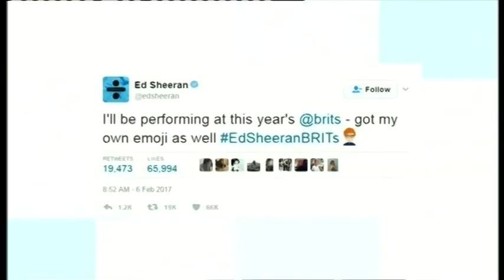News - Bob Marley Recordings